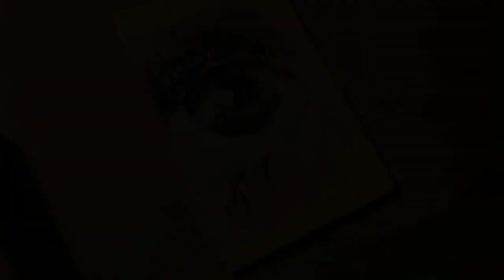Eye oil painting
Small canvas eye oil painting